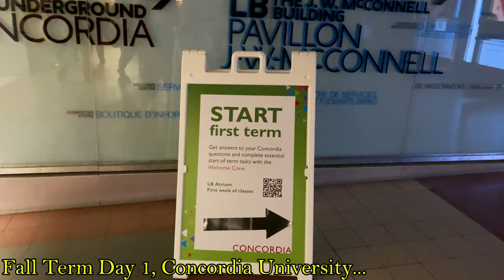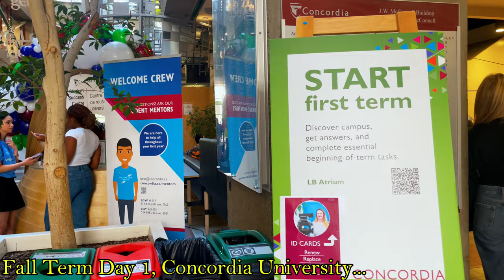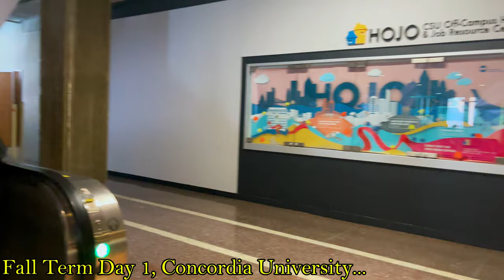Concordia University Montréal: See what's happening on the 1st day of the 2024 fall term